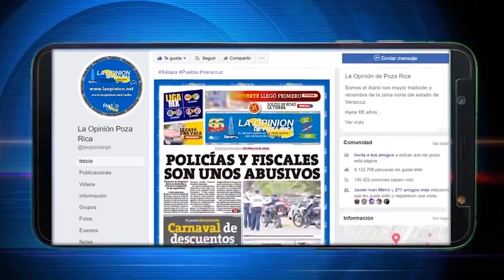En dilema Banco de Bienestar en Agua Fría